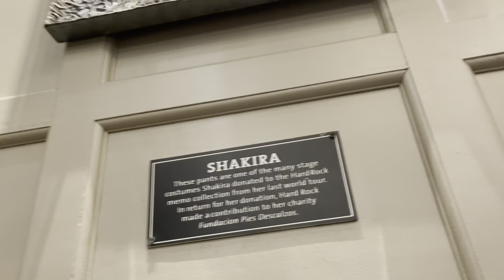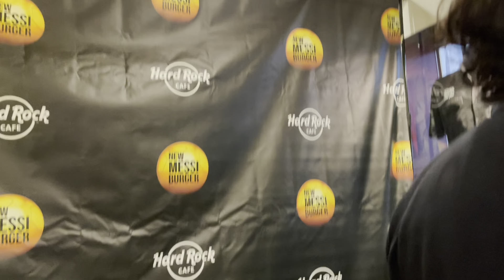Hard Rock Cafe Miami